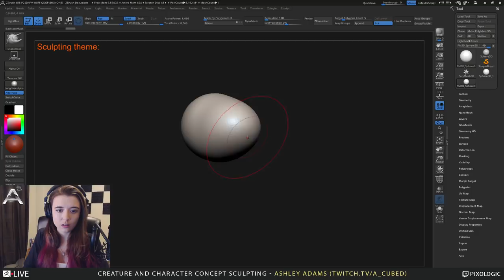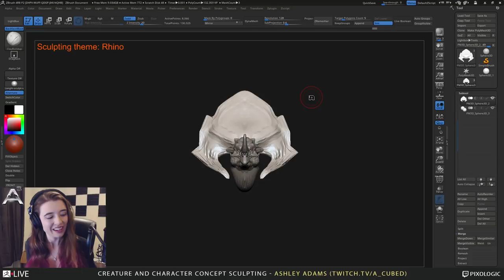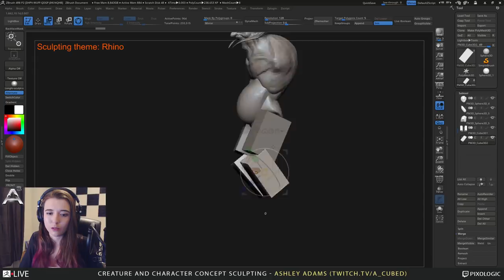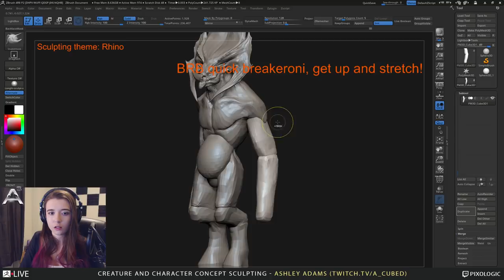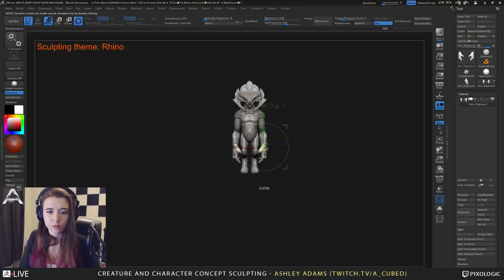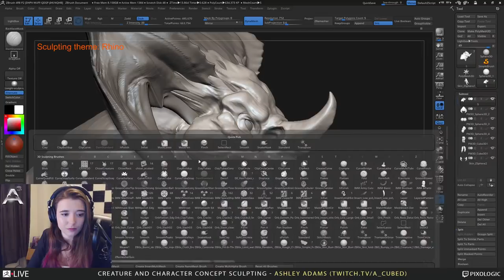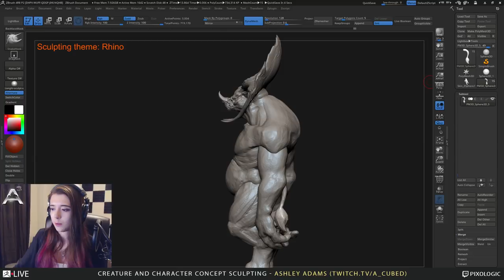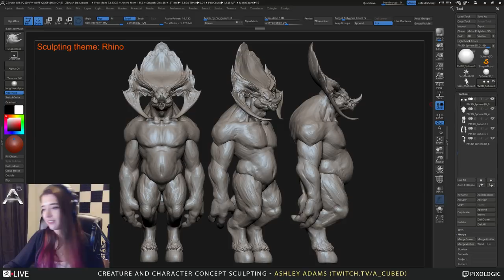Ashley A. Adams - Creature & Character Concept Sculpting - Episode 46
Ashley takes a ZBrush sphere and concepts a creature in 4 hours!